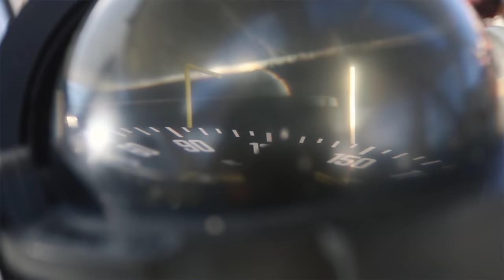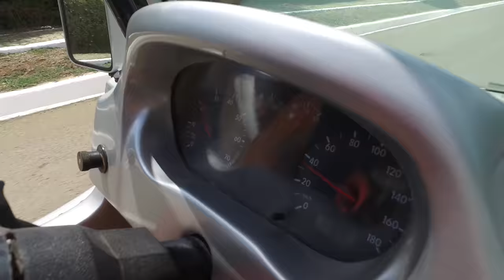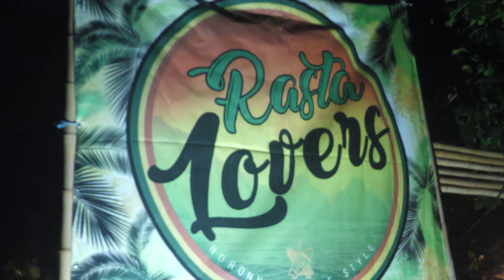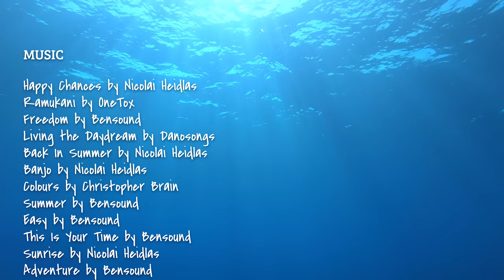Hidden Treasures of Fernando de Noronha - Sailing Vessel Delos Ep. 191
Time to explore the hidden treasures of Fernando de Noronha!  We start off by exploring Brazil’s most celebrated beaches.   Feeling a pull to the ocean we long to breath underwater so we set off on a scuba diving adventure, and man was it a real treat!  We had encounters with sharks, rays, and barracuda.  Then, to top off an already incredible experience we scuba dive with something we’ve never, ever experienced before!  I hope you have as much fun watching this video as I did editing it.  Much Love ~ Kazza and The Delos Crew

Time: 0:00
Song: Happy Chances
Artist: Nicolai Heidlas
Time: 00:49
Song: Ramukanji (Remix)
Artist: Onto
Time: 02:44
Song: Freedom
Time: 03:53
Song: Living the Daydream
Artist: Danosongs
Time: 05:02
Song: Back In Summer
Artist: Nicolai Heidlas
Time: 08:50
Song: Banjo
Artist: Nicolai Heidlas
Time: 12:11
Song: Colours
Artist: Christopher Brain
Time: 12:44
Song: Summer
Time: 15:38
Song: Easy
Time: 17:02
Song: This Is Your Time
Time: 19:06
Song: Sunrise
Artist: Nicolai Heidlas
Time: 20:35
Song: Adventure
Time: 21:25
Artist: Danosongs
Time: 23:29
Song: Quero Se Feliz Tambem
Artist: July and Manu